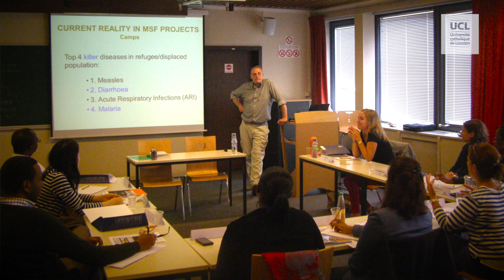Assessing Public Health in Emergency Situations - Summer course by CRED - July 2-13, 2018 Brussels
APHES - This 2-week course aims to familiarize health professionals with epidemiological techniques to assess the health impact of disasters and conflicts on affected communities.

CRED, the Centre for Research on the Epidemiology of Disasters, has been active for over 30 years in the fields of international disaster and conflict health studies, with research and training activities linking relief, rehabilitation and development. CRED promotes research, training and technical expertise on humanitarian emergencies, with a special focus on public health and epidemiology.